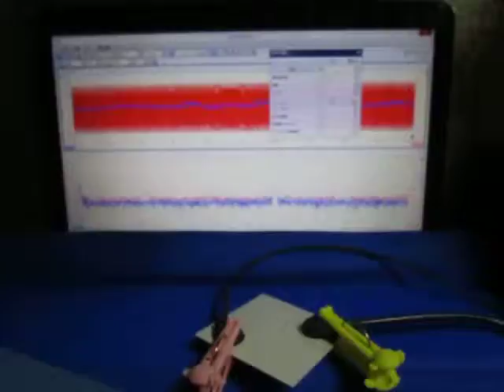超音波プローブによる発振制御システム（表面検査の基礎実験） ultrasonic-labo